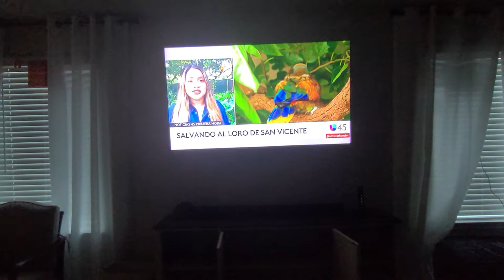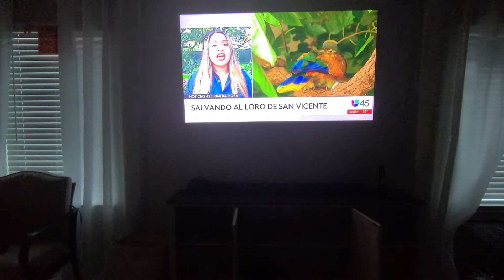🥰 Stephana on Despierta America on Univision 🥰